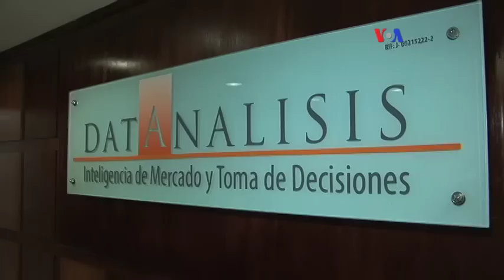Maduro índices popularidad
Según la encuestadora venezolana, Datanálisis, se desplomaron los índices de popularidad del presidente Nicolás Maduro.  Y esta no es la única revelación del sondeo.